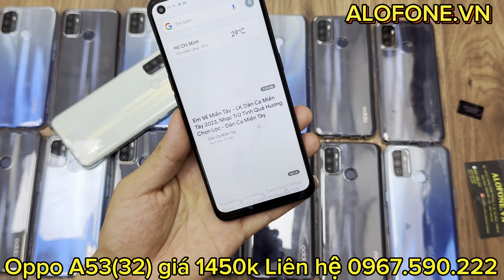OppoA53(A32) Có Sóng 5G Pin 5000Mah Sạc Nhanh 18W Chơi Game Mượt Chip Snapdragon 665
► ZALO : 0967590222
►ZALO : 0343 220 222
🏠    Địa Chỉ  : 304/4a trường chinh phường 13 Quận Tân Bình Thành Phố Hồ Chí Minh